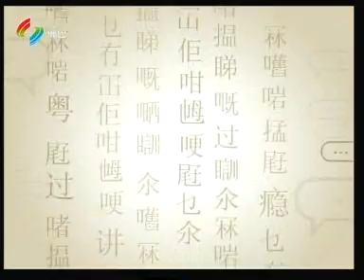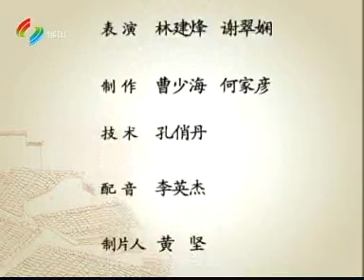粵講粵過癮[090305][牛皮燈籠]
全集可到
收睇